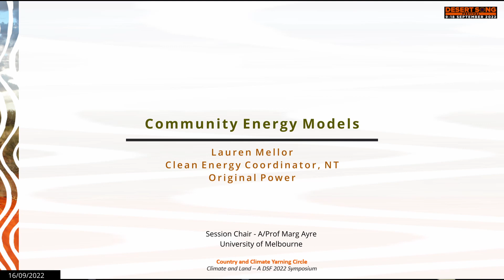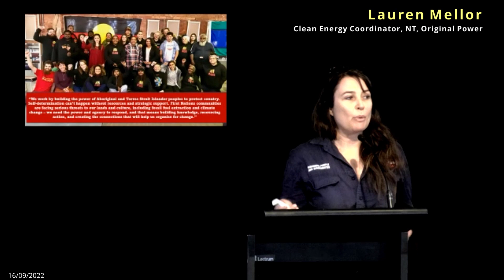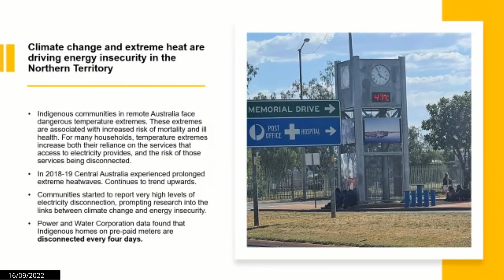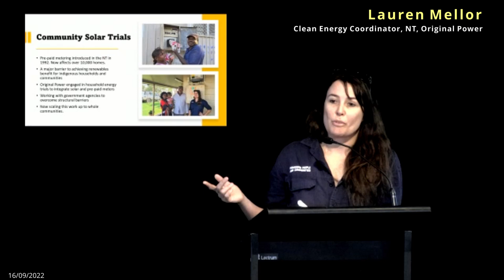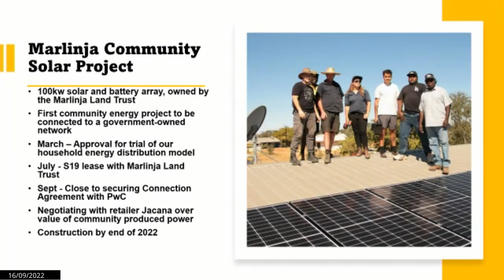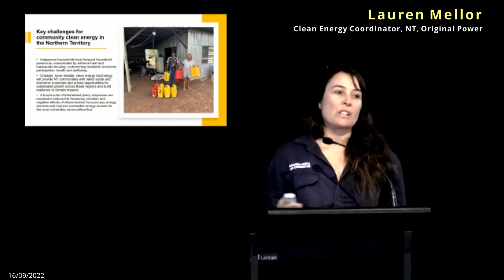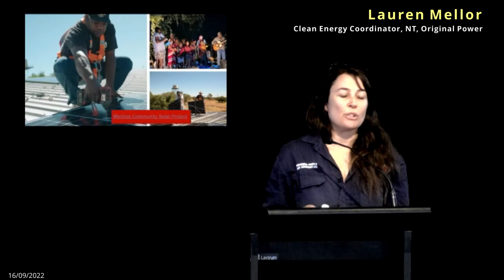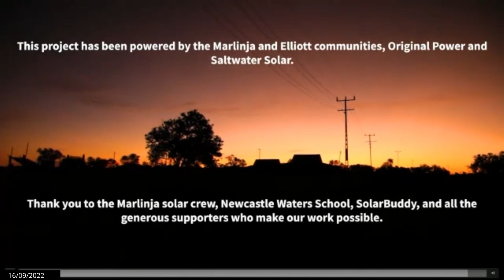Community Energy Models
Borroloola is working to design, develop and build its own solar microgrid providing clean energy for residents, families and businesses in the region, to service its community of over 1,300 people in the Gulf of Carpentaria.
The project will provide energy security, reduce the high cost of electricity and create local training and job opportunities. With support from the Federal Government Regional and Remote Communities Reliability Fund, a feasibility study is underway to design a model to provide solar power to Borroloola and surrounding outstations.

Speaker:
Lauren Mellor - Clean Energy Communities Coordinator, Northern Territory, Original Power

Chair:
A/Prof Marg Ayre, Rural Innovation and Adaptation, University of Melbourne

Recording from the Country and Climate Yarning Circle - A Land and Climate Symposium @ The Desert Song Festival in Mparntwe - Alice Springs, Friday 16 September 2022.